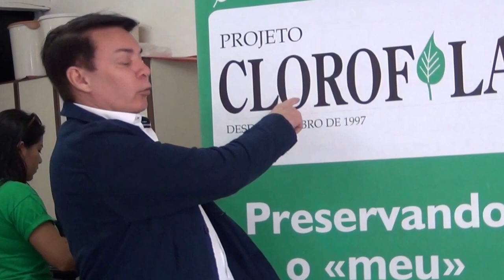Receitas saudáveis - VALE A PENA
O fitoterapeuta André Resende palestra e ensina na prática varias receitas de alimentação saudável, aproveitando s sobras e dicas de receitas adaptadas com produtos naturais.